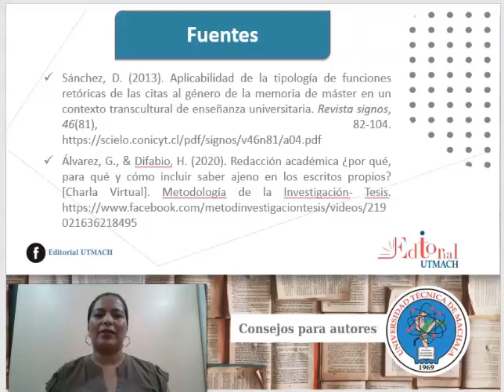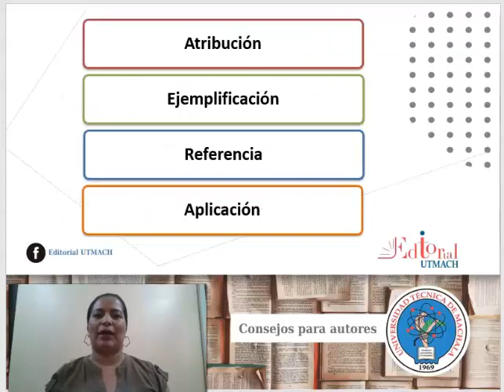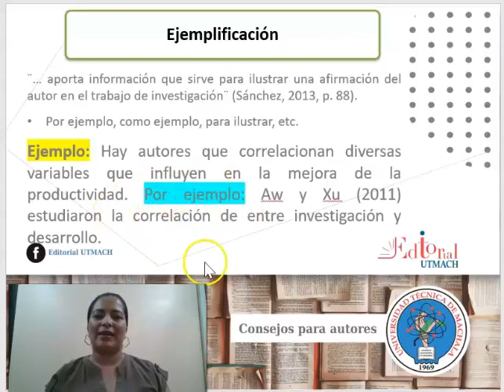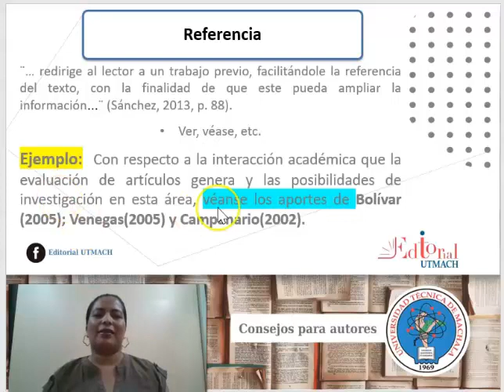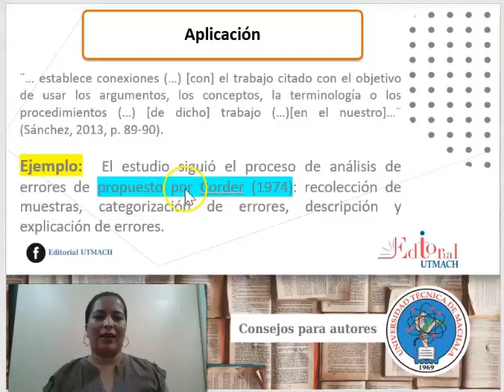Funciones Retóricas de las Citas - PARTE I